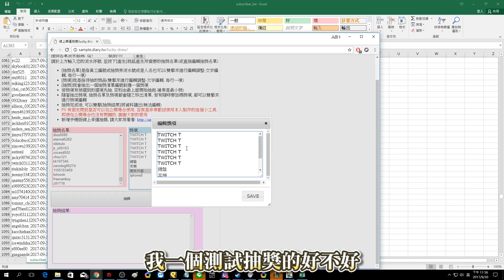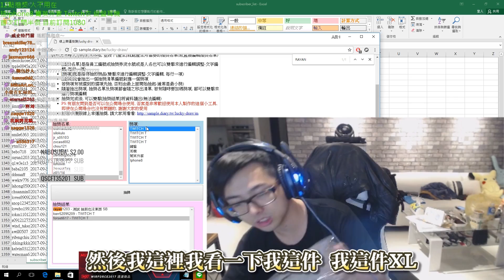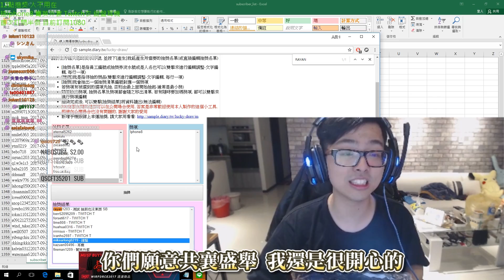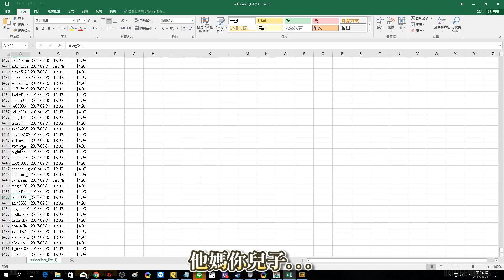【DinTer】訂閱特哥抽iPhone8！真心換肥宅的絕情？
這次除了抽iPhone8，還有比手機更無價的獎項喔！
留言一起許願下次想得到什麼，
特哥下次辦抽獎活動就有可能列入噢！